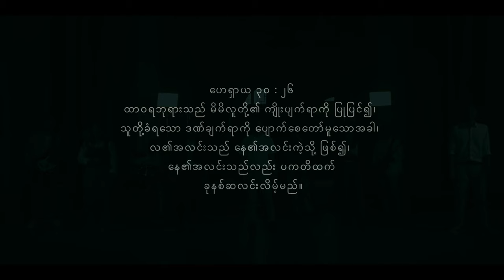" ကိုယ်တော်သာ “ [ Official Music Video ]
Composer - Phoebe Phoenix
Singer - JL July, JL Naomi, JL Sophie, John Naing Di, Isaac Kyin
Guitarist - Alpha Peng Zaling
Drummer - Pa Hmung
Keyboard - Phoebe Phoenix
Bass - Cin No
Mix&Master - Hsan Moe Htet
Director - Hsan Moe Htet & Team

ဤဓမ္မသီချင်းသည် အောက်ပါနှုတ်ကပတ်တော် ကျမ်းချက်များအပေါ်၌ အခြေပြုရေးသားထားခြင်း
ဖြစ်ပါသည် ။

ထာဝရဘုရားသည် မိမိလူတို့၏ ကျိုးပျက်ရာကို ပြုပြင်၍၊ သူတို့ခံရသော ဒဏ်ချက်ရာကို ပျောက်စေတော်မူသောအခါ၊ လ၏အလင်းသည် နေ၏အလင်းကဲ့သို့ ဖြစ်၍၊ နေ၏အလင်းသည်လည်း ပကတိထက် ခုနစ်ဆလင်းလိမ့် မည်။
 -ဟေ​ရှာ​ယ 30 : 26

ညဦးယံ၌ ငိုကြွေးခြင်းသည် လာ၍တည်းခို၏။ နံနက်ယံ၌ကား၊ သီချင်းဆိုသော အခွင့် ရှိ၏။
 -ဆာ​လံ 30 : 5(b)

 ဘုရားသခင်သည် ငါတို့ဘက်၌ ရှိတော်မူလျှင်၊ အဘယ်သူသည် ငါတို့တဘက်၌ နေနိုင်မည်နည်း။
 -ရော​မ 8 : 31

ငါ့ကို ခွန်အားနှင့်ပြည့်စုံစေတော်မူသော ခရစ်တော်အားဖြင့် ခပ်သိမ်းသောအမှုတို့ကို ငါတတ်စွမ်းနိုင်၏။
 -ဖိ​လိပ္ပိ 4 : 13

ယခုကဲ့သို့သော Crisis ကာလ၌ မိတ်ဆွေများအတွက် နှုတ်ကပတ်တော်မှ ထုတ်ဖော်ကြေငြာထေားသော
ဘုရားရဲ့ကတိတော်များကို ပြန်လည်အောက်မေ့နိုင်ဖို့ရန်အတွက် ဆန္ဒပြုရင်း နားဆင်သူအယောက်စီတိုင်းအပေါ် ဘုရားကောင်းကြီးပေးပါစေခင်ဗျ ။